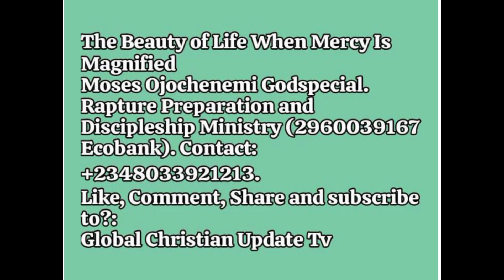4 Things That Magnify Mercy(The Beauty of Life When Mercy Is Magnified) Pst Godspecial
Moses Ojochenemi Godspecial in this Prophetic message clearly Reveals how beautiful life can become if mercy is magnified.  He also shows clearly 4 things that can be done to begin to enjoy  mercy multiplied or magnified.

For Mission Support and partnership use the account details:

Rapture Preparation and Discipleship Ministry 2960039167 Ecobank